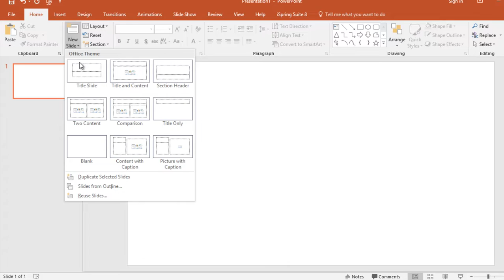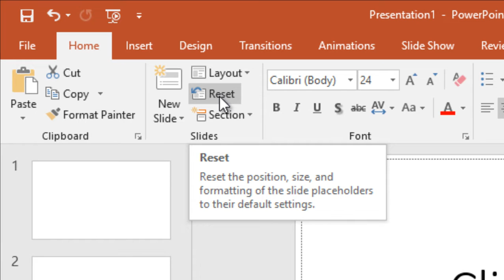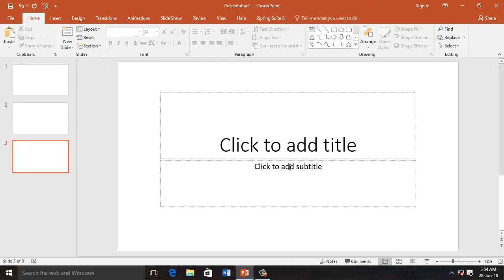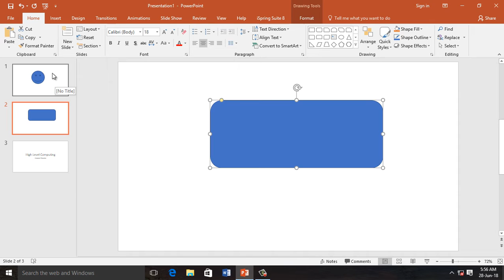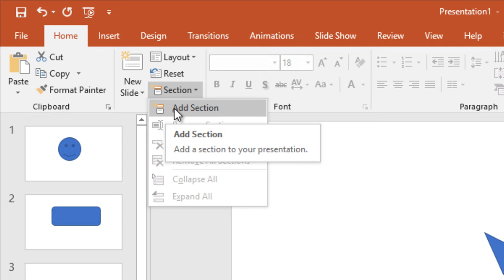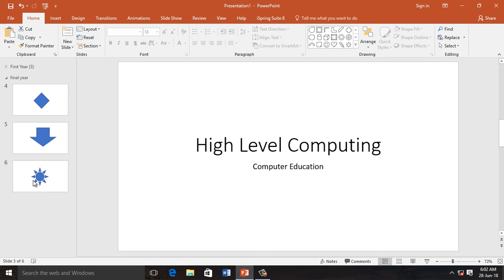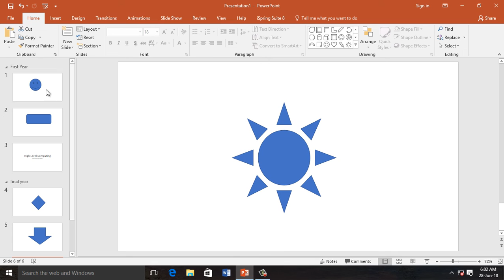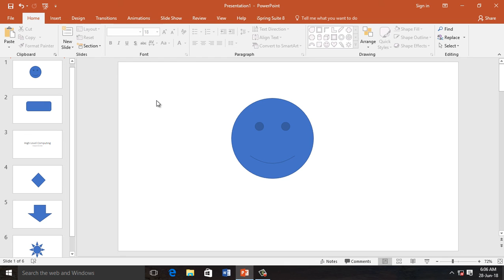PowerPoint 2016 in hindi part 3 | Hone tab | Slides Group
In this video we discussed about slides group of PowerPoint presentation in home tab.